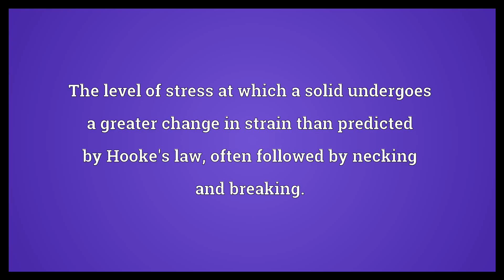Elastic limit Meaning